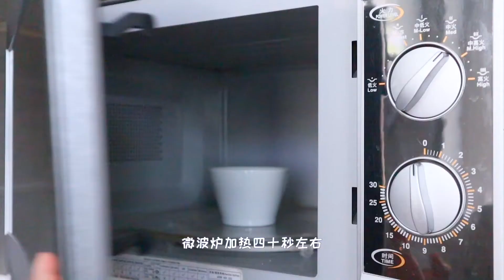豆腐凉菜大百科 冷奴三吃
小葱拌豆腐/辣白菜豆腐/蒜香豆腐